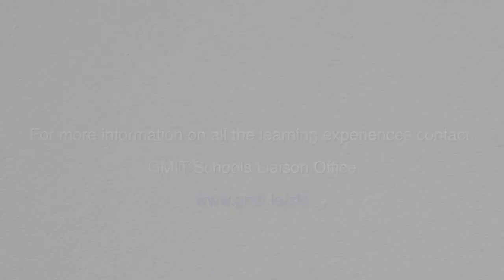Studying Physics & Instrumentation at ATU, Galway City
An enormous amount of modern technology is based on fundamental physics research - this is particularly true of the science of measurement. It is also true to say that the advancement of all other sciences, including the medical field, and engineering, relies on the development of new measurement techniques and instrumentation. Non-destructive testing is a specialisation of the course, this is the science of testing materials and systems without dismantling or damage, utilising X-rays, ultrasound, scanning electron microscopes, etc.

The aim of this programme is to satisfy those who have an interest in fundamental science, to find rewarding careers in the applications of physics to measurement science and technology. There is a high emphasis on practical work and projects - the student completes a number of projects over the course of the programme, and these can range from building electronic guitars, to making heart monitors, to finding new ways to use electron microscopy.

Note: There is no need to have studied physics at Leaving Certificate, as the fundamentals of all science subjects are delivered in year one.